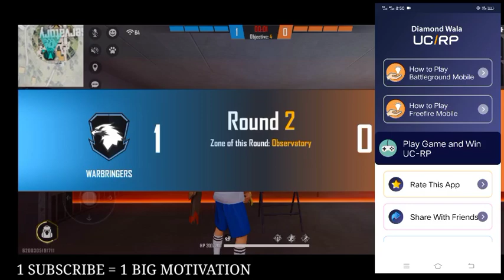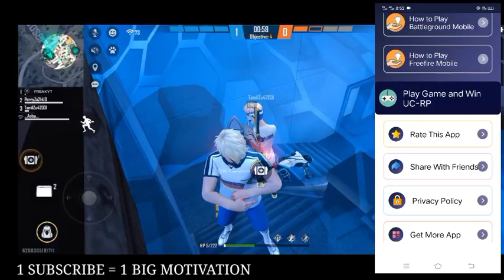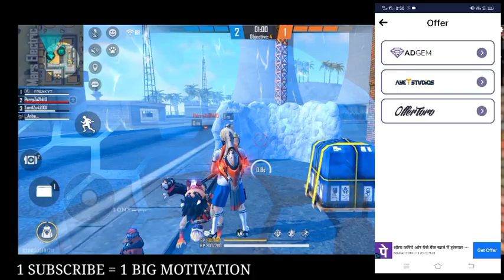CONFIGURACIÓN PERFECTA para SAMSUNG,A1,A2,A3,A5,A6,A7,J2,J5,J7,S5,S6,S7,S9,A10,A20,A70 | FREEFIRE